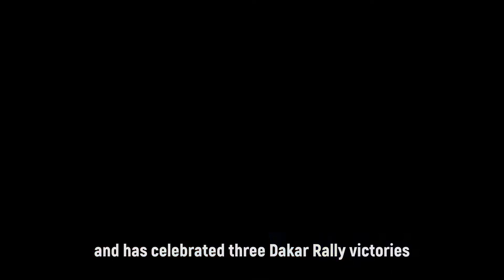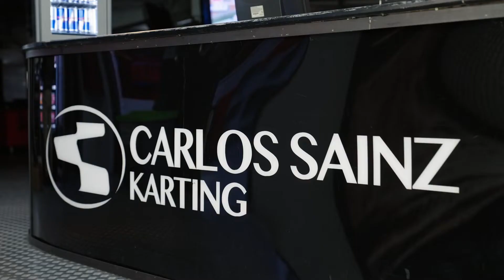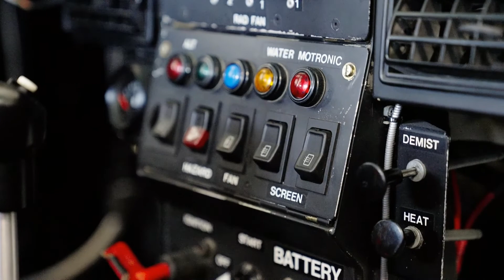TOP 3 DAKAR TEAM FOR 2022 !!! / Ep1 Carlos Sainz /Audi Dream Team / project DAKAR / 🔥⚡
Audi is going to be the first car manufacturer to fight for overall victory in the famous Dakar Rally with an electrified powertrain, thus also heralding an energy revolution in cross-country rallying. Audi Sport has succeeded in recruiting three illustrious driver teams for the ambitious project.

Mattias Ekström/Emil Bergkvist (Sweden), Stéphane Peterhansel/Edouard Boulanger (France) and Carlos Sainz/Lucas Cruz (Spain) will compete for Audi in the world’s toughest rally from January 2 to 14, 2022.

Video Credit : Audi